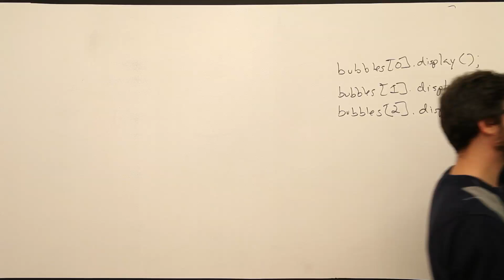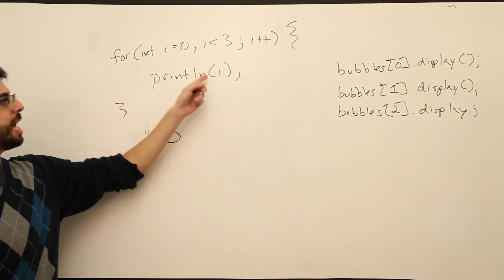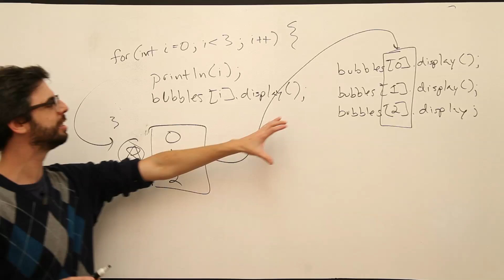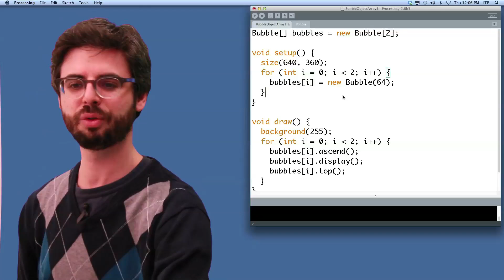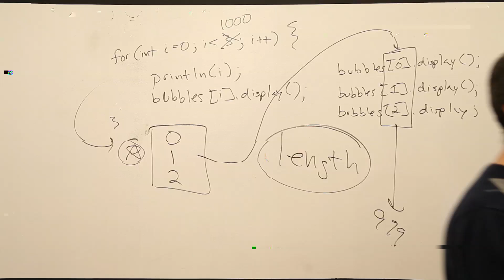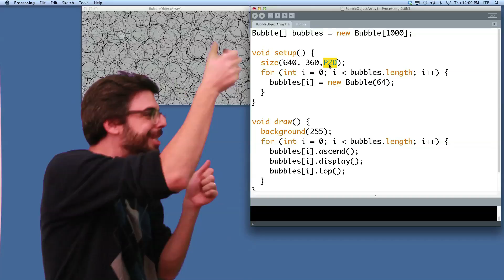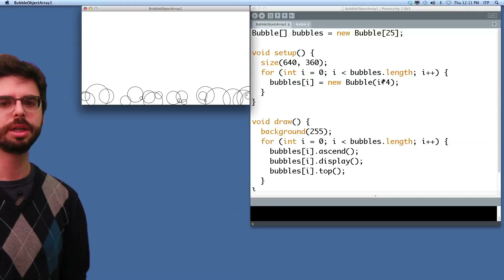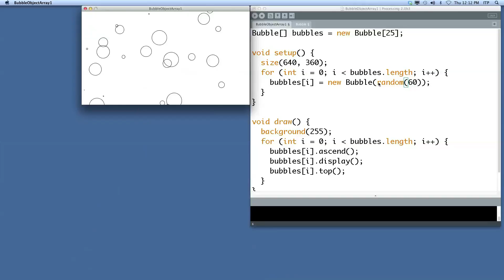9.4: Arrays and Loops - Processing Tutorial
(Note this video was shot in Fall 2012.)
Book: Learning Processing A Beginner's Guide to Programming, Images,Animation, and Interaction

Chapter: 9

This video covers how to iterate over the contents of an array using a loop.